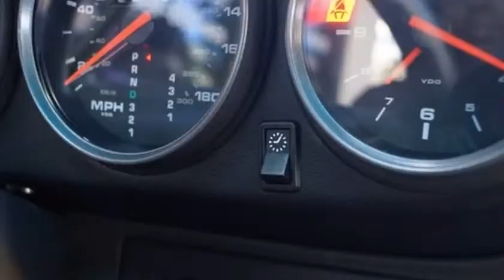1998 Porsche 911 Carrera S (San Diego, California)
SV MOTORSPORT
11211 SORRENTO VALLEY RD
San Diego